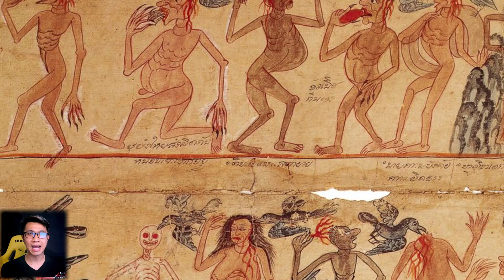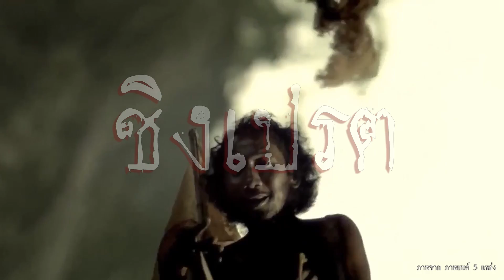ชิงเปรต ( ผีเปรต ) สารทเดือนสิบ | หลอนดูดิ EP.23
✨🎯เป้าหมายต่อไปช่อง DODI จะมีผู้ติดตาม 1,000,000 คนให้ได้ 🎯✨
💖เพื่อนๆทุกคนสามารถช่วยผมได้ด้วยการ💖
🌟 กด Share
🌟 กด Like
🥰🎉การกด Share,Subscribe,Like มันจะไม่มีค่าอะไรถ้าทุกคนไม่ยอมกด แต่มันจะมีคุณค่าต่อความรู้สึกของ Creators และเป็นกำลังใจที่สำคัญมากๆ ถ้าเขาได้รับมันจากทุกคน ขอบคุณนะครับ 🎉🥰